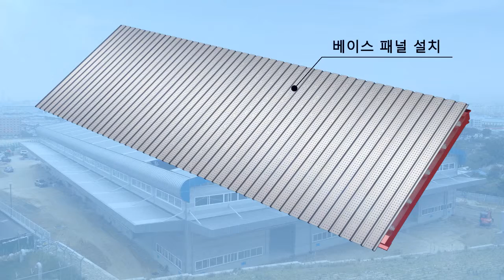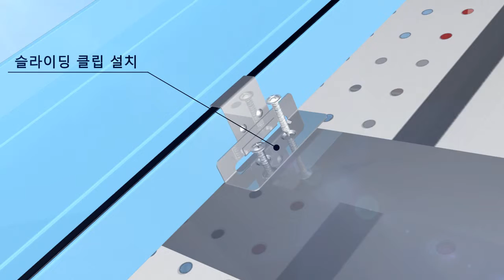ABM그린텍 140217